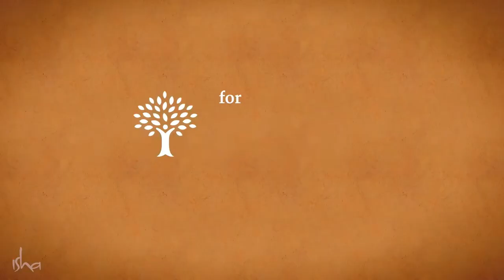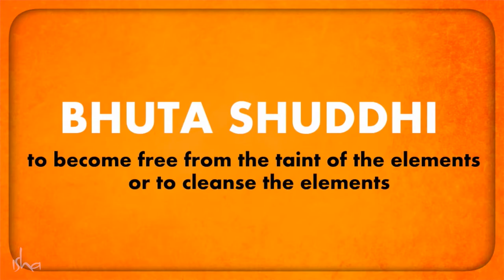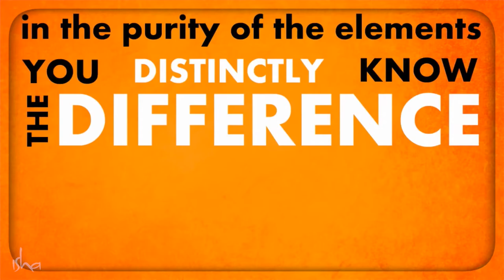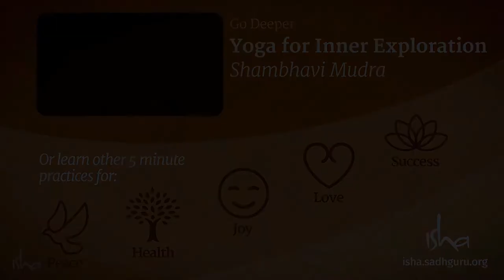5 Minutes For Inner Exploration With Sadhguru.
Through the 5 minute practice for inner exploration, Sadhguru finds yoga as a way to purify the five elements which make up who we are – earth, water, fire, wind, and space.

Subtitle :
English, French, Italian, Spanish, Portuguese, Chinese, Japanese, Indian, Russian, Arabic and Swahili.